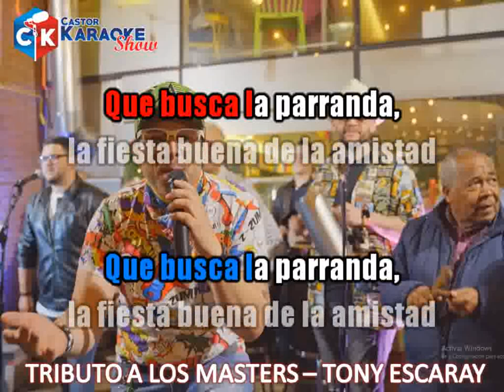karaoke tributo a los masters tony escaray